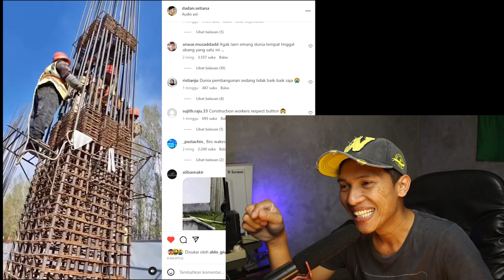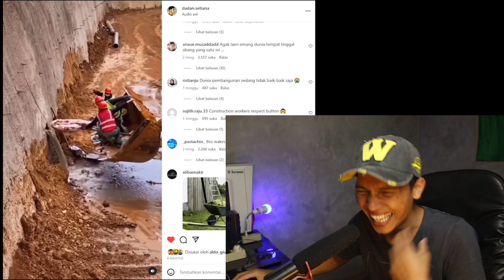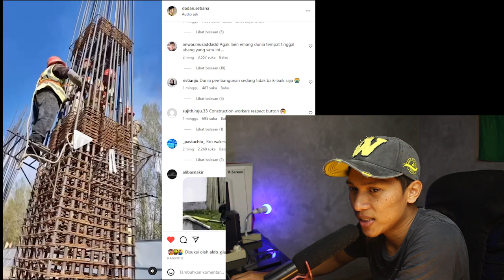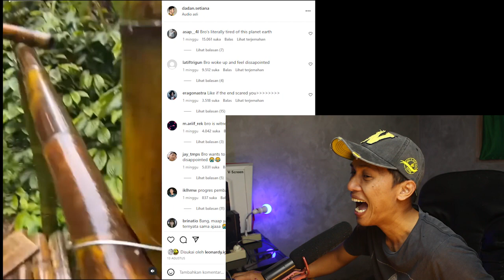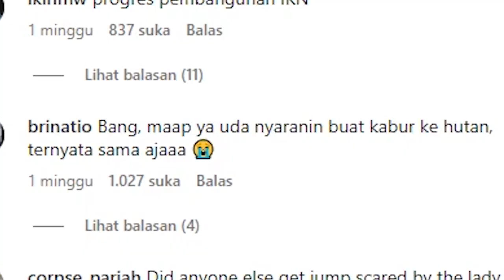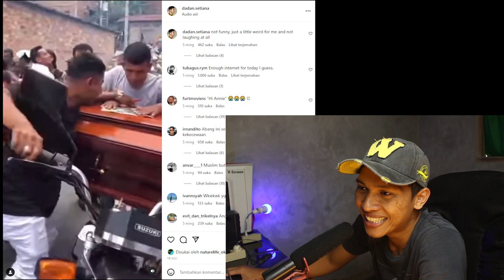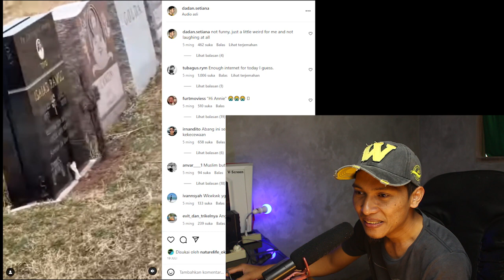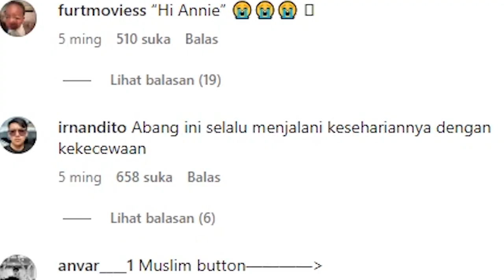VIDEO ABSURD DADAN SETIANA ~ REACT MEME LUCU 100% NGAKAK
Siapa tau yang punya simpenan mumu kocak, boleh deh kirim kirim ke IG yak .
Mohon maaf ya kalok ada salah salah kata ataupun ada adegan yang tidak sopan, dan juga untuk yang tampil di dalam video, semoga tidak ada yang tersinggung, karena saya disini 100% hanya ingin menghibur kalian semua para tole yang ada :)

Semoga klaian semua betah ya